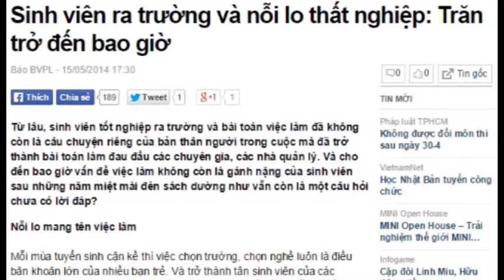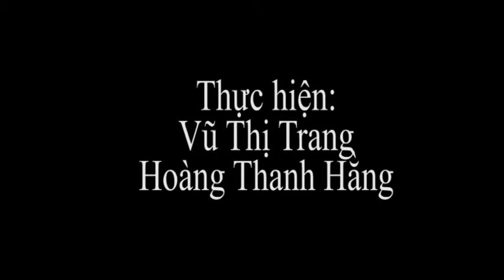Tình trạng Sinh viên thất nghiệp sau khi ra trường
Câu chuyện của Hoàng Thanh Hằng và Vũ Thị Trang lớp K56 Báo chí.